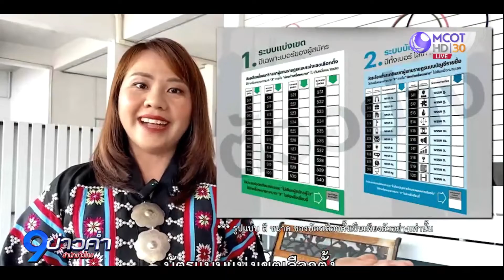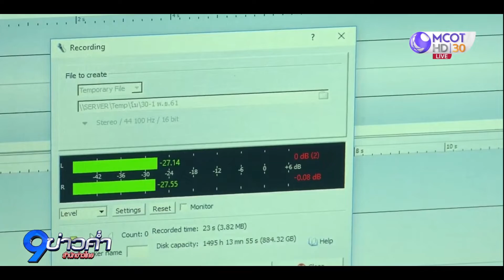ชาวไทยภูเขาตื่นตัวรับเลือกตั้ง หวังรัฐบาลใหม่แก้ปัญหาเศรษฐกิจ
การเลือกตั้งครั้งนี้ จ.เชียงใหม่ มีผู้มีสิทธิเลือกตั้งกว่า 1.3 ล้านคน ในจำนวนนี้เป็นชาวไทยภูเขาตามดอยสูงด้วย ทำให้ กกต. เร่งจัดทำสื่อภาษาชนเผ่า เชิญชวนให้ออกไปใช้สิทธิเลือกตั้งให้มากที่สุด ส่วนใหญ่ตื่นตัวกับการเลือกตั้งครั้งนี้ และอยากให้รัฐบาลใหม่เข้ามาแก้ปัญหาเศรษฐกิจ พัฒนาการท่องเที่ยว เพื่อคุณภาพชีวิตที่ดีขึ้น